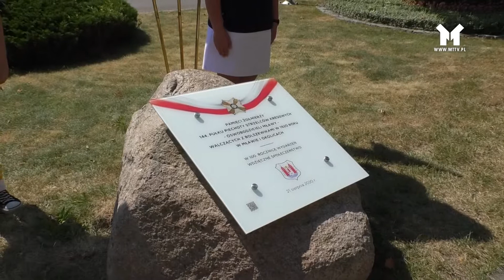KU CZCI BOHATEROM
Na Starym Rynku, w centralnym punkcie Mławy, została odsłonięta tablica ku czci bohaterów z 1920 roku. Odświeżanie wiedzy o ważnych ludziach i wydarzeniach z przeszłości charakteryzuje tutejszych mieszkańców i władze lokalne od lat.